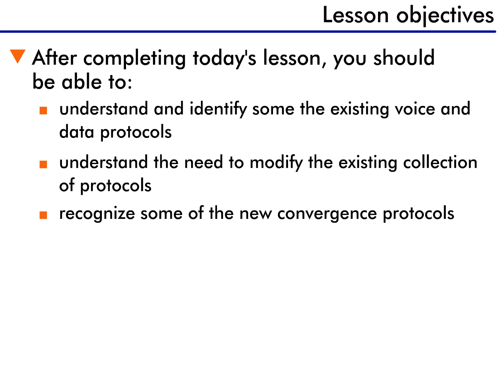Protocol Convergence - 3 : Lesson Objectives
Full playlist of Protocol Convergence identifies existing and emerging protocols that support converged communications. Covers Ethernet, DHCP, IP, SIP, H.323, Megaco, and more.

After completing today's lesson you should be able to:
- Understand and identify some existing voice and data protocols
- Understand the need to modify the existing collection of protocols
- Recognize some of the new convergence protocols